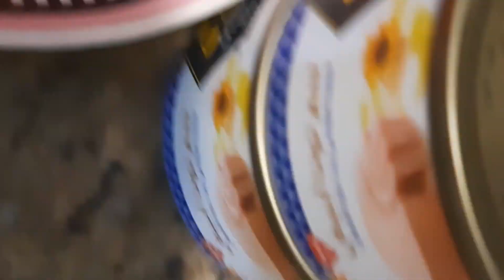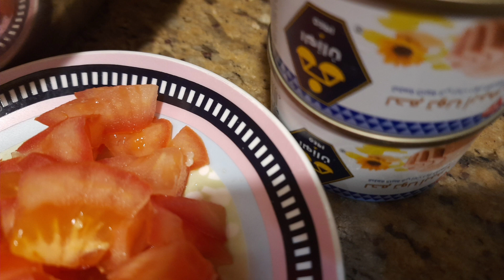Tuna In Can Healthy And Delicious Spicy Recipe/Tuna and Vegetables Recipe/Magda B Dolfo